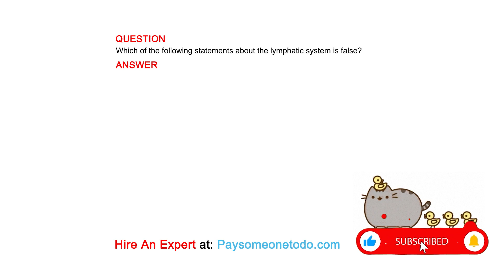Which of the following statements about the lymphatic system is false?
QUESTION